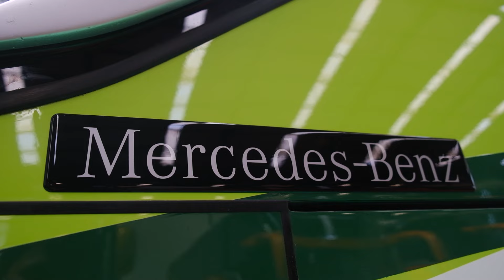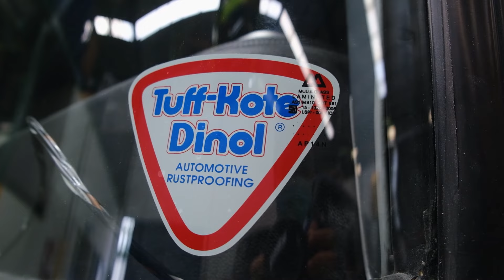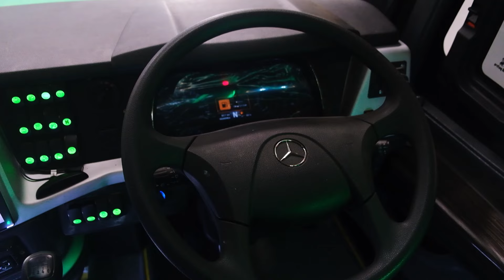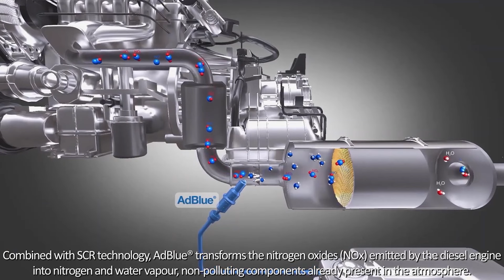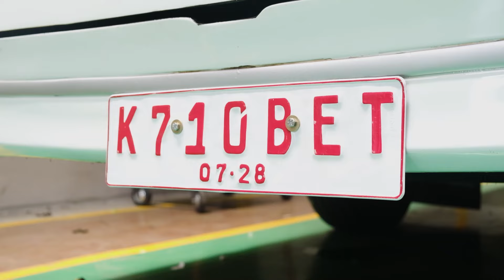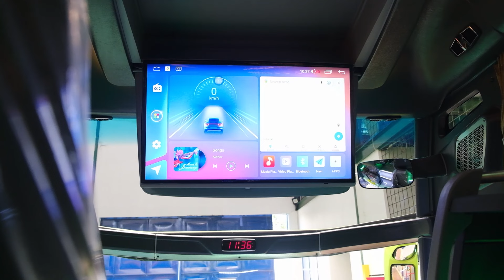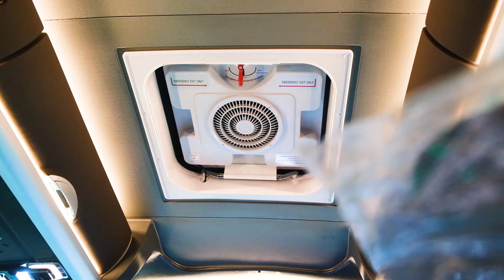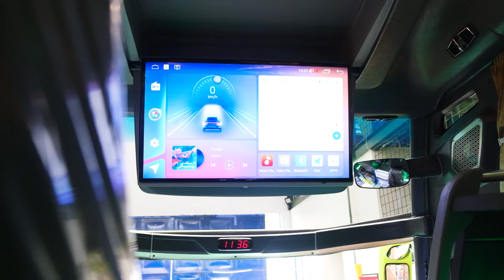3 Unit JETBUS5 MHD Terbaru PO Kalingga Jaya : Rilis Lagi dan Lagi 😍 Pariwisata Jepara Mempesona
Halo semuanya! Yuk kenalan sama bus terbaru dari PO KALINGGA JAYA dari JEPARA dengan tampilan yang super duper EYECATCHING dari body JETBUS5 MHD ini.

SEPERTI APA DETILNYA? Langsung aja tonton video ini sampai selesai ya supaya gak ada info yang terlewat.

Semoga sukses selalu untuk PO KALINGGA JAYA bersama Karoseri Adi Putro.